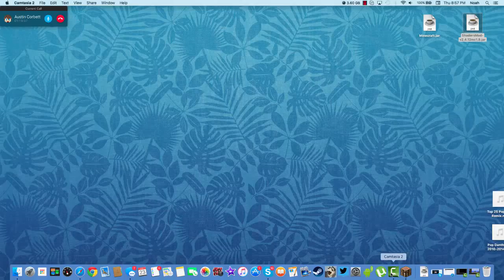ISLANDIA! THE NORTHERN MYSTERY?! [E3]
Hope you guys enjoy the mystery of Islandia!!